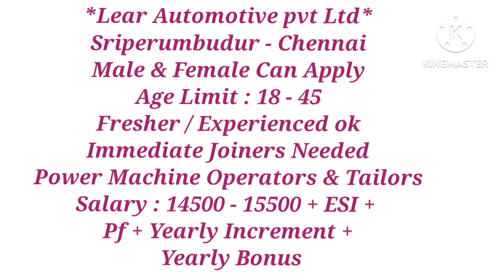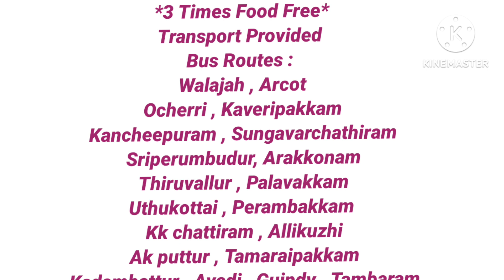today jobs in manufacturing company Chennai location good salary package